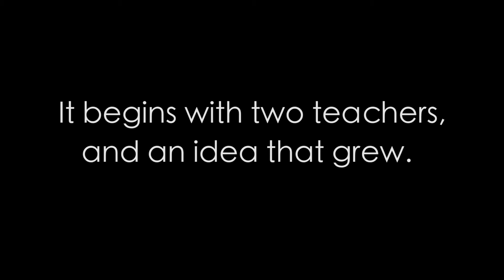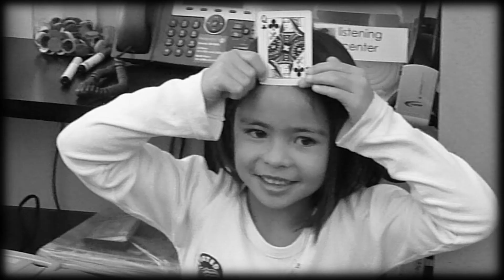A Story of LEARNING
Our first video highlights the Faculty Professional Development Fund and how its resources helped two insightful teachers develop an innovative approach to teaching Lower School math.  Continuing professional development opportunities for passionate teachers like Frances Coleman and Nicola Byford are made possible with your support.   Consider making a gift now